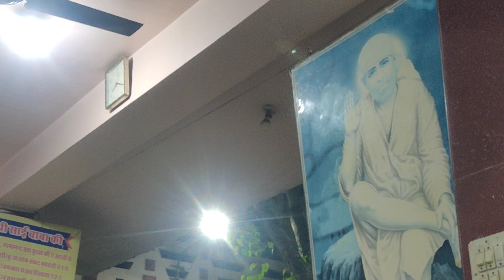आरती और मंदिर दर्शन का आनंद लीजिए | जय श्री राम | जय श्री कृष्णा 🙏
मंदिर दर्शन करे आरती का आनंद लीजिए